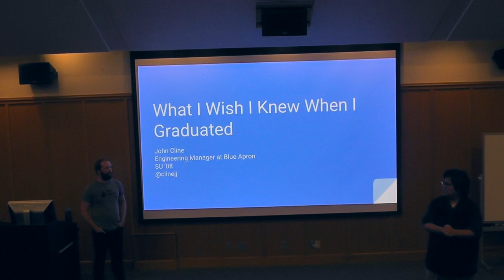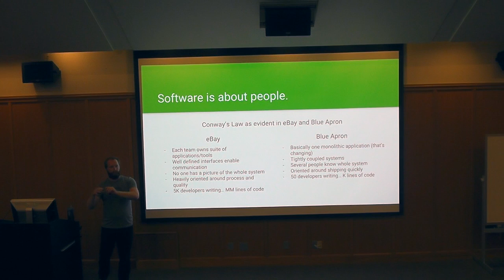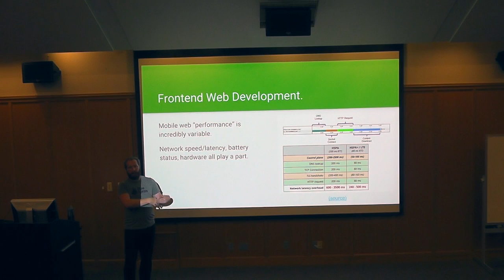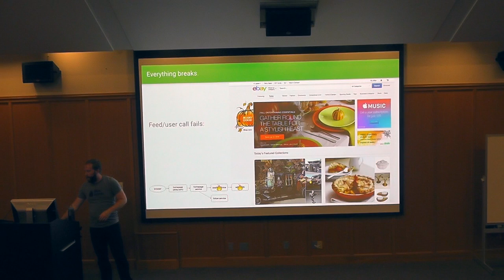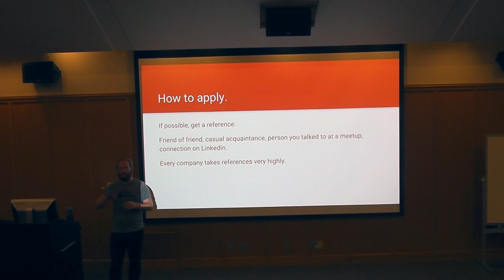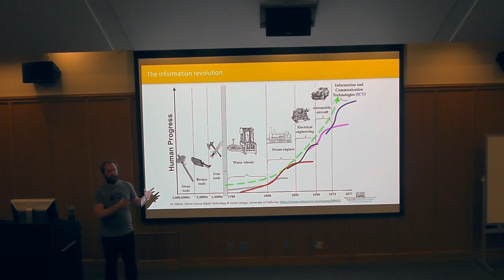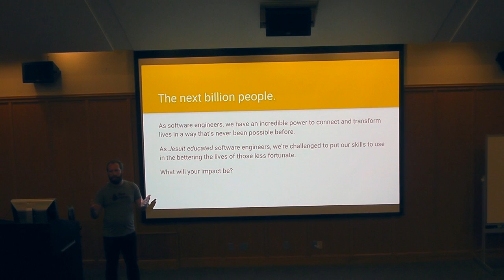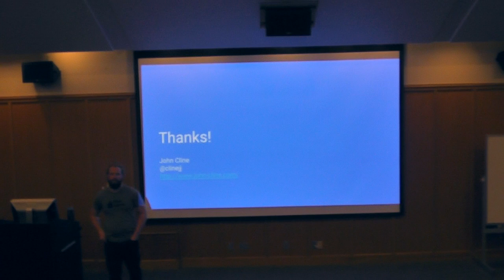What I Wish I Knew When I Graduated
A talk I gave to the Seattle University Computer Science Club on 11/3/2016 about what I've learned since graduating.